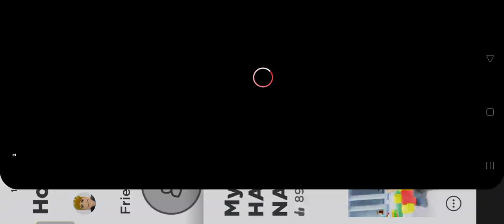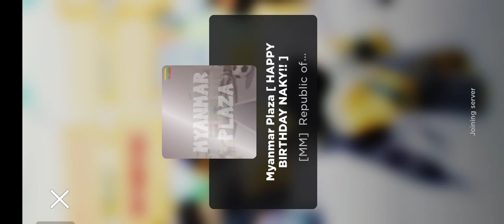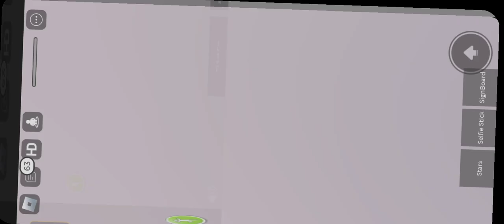i play myanmar plaza